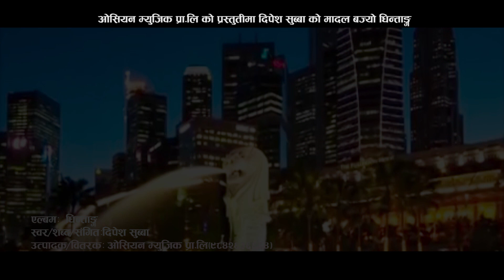Madal Bajyo Ghintang By Dipesh Subba NEW NEPALI SONG Ocean Music Pvt. Ltd 2019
Ocean Music Pvt. Ltd 2019

Ocean Music Pvt. Ltd. Madal Bajyo Ghintang By Dipesh Subba NEW NEPALI SONG 2019
ALBAM : GHINTANG
MUSIC / LYRICS / VOCAL : DIPESH SUBBA
UTPADAK / RECODING : OCEAN MUSIC PVT.LTD
MODAL : RADIP SUNWAR /MELINA THAKURI
CHOREOGRAPHER/DIRECTOR : SUNITA BASNET
CAMERA : KIRAN KUMAR GHISHING
SAMPADAK :AMAN BADU
THANKS MUNLAIT exclusively holds the copyright for digital distribution of this song (Both the Audio and Video). Using this without our permission will be illegal.